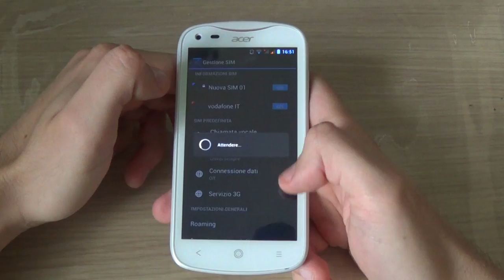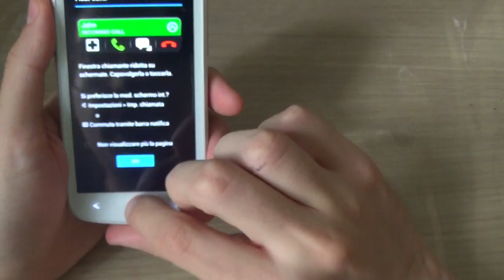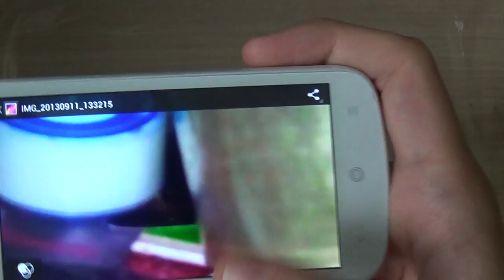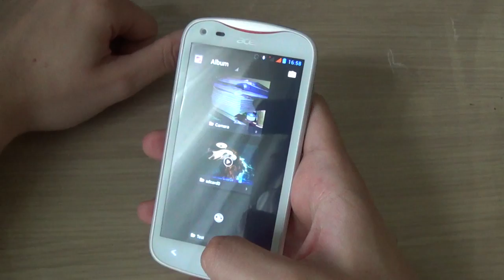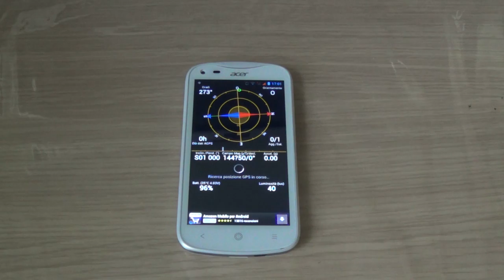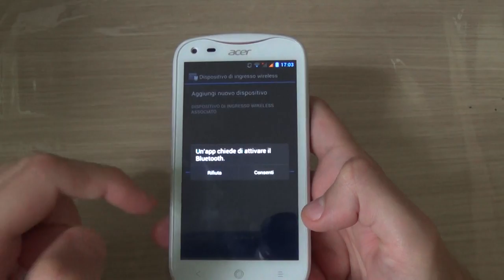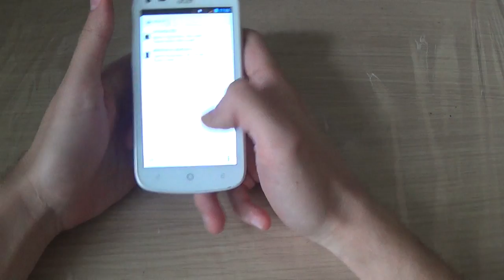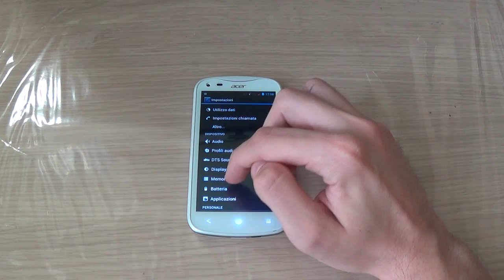Recensione Acer Liquid E2 by AndroidBlog.it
Recensione Acer Liquid E2 by Mauro - AndroidBlog.it